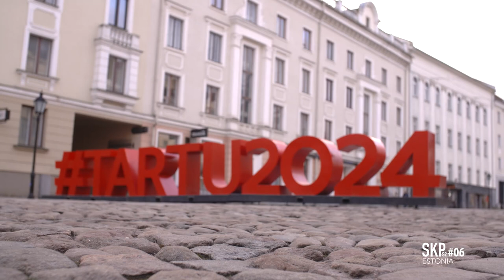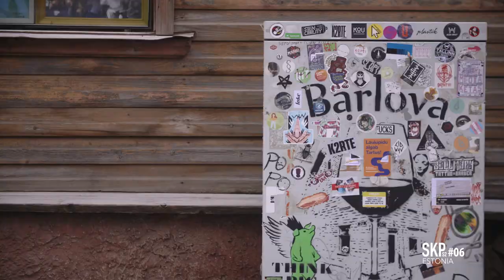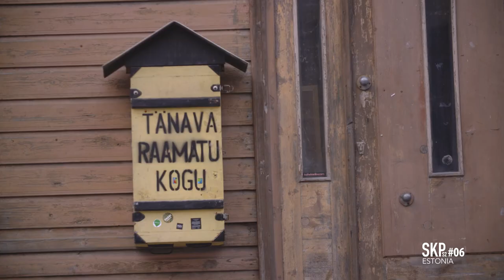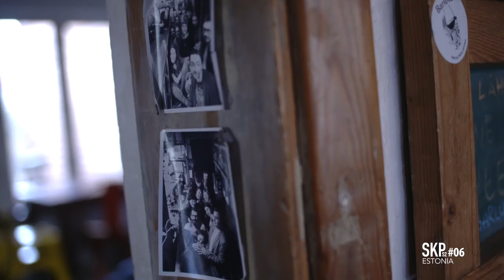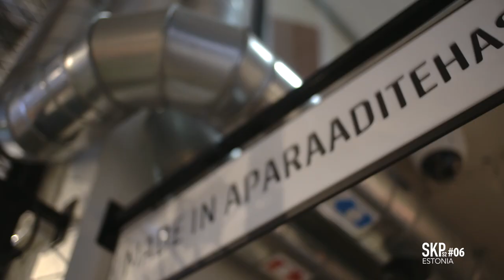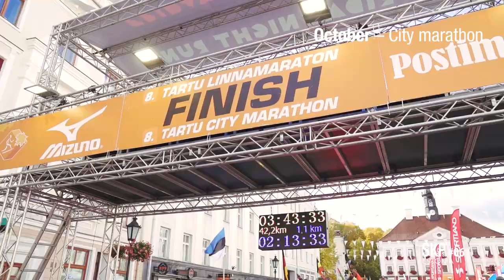SkiPlanet by Worldloppet Season 2 Episode 6 - ESTONIA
💥ON AIR💥 EPISODE 6

Today we are following Marica to Estonia, to visit Tartu Maraton. 🇪🇪  But not only!
Join our virtual trip and experience the sporty, yet bohemian spirit of the town Tartu, follow us on a canoe trip and discover the other events of the Tartu Ski Maraton family...
With a quick detour to Italy 🇮🇹 to get to know Marcialonga...😎

Don’t miss this episode AND like the Worldloppet page to not miss any episode of SkiPlanet !

• SKI PLANET is hosted by Marica Godin produced by Worldloppet and proudly presented by Montagnes du Jura and Rossignol & Rossignol Apparel
• Mizenboite Production